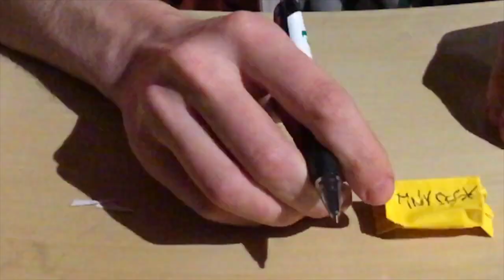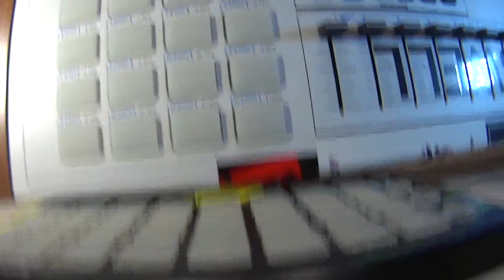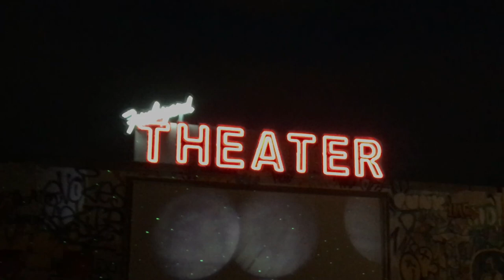"Go" 🏅 NPR Tiny Desk 2018 (Greasy Conversation)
The true story of the day world champion Ke Jie was defeated by AlphaGo, a neural network AI, at the ancient game of Go. Earth sees the end of the era of human superiority after this final challenge, a game of exponentially more complex strategy than Chess, video games, or any other mental challenge known to mankind.

Special thanks to ReBar in Las Vegas for the setting, and Chris Vex for Camera and setup help, as well as Shawn Flanagan for Camera time. Production mixed and edited by Joseph Wozniak. Written by Greasy Conversation.

Greasy Conversation is
Malo Jones
Daniel Williams
Arturo Chavez
Joseph Wozniak